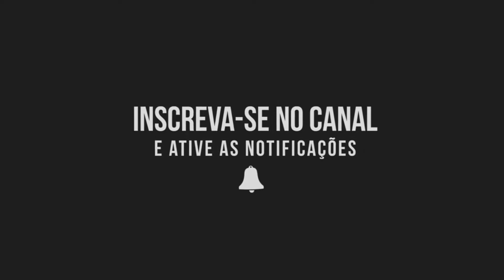TOMA TOMA DOS FLUXOS - VÁRIOS CONTATIN VS ACABOU A AGUA (DJ'S PESSAN, NK E SILVERIO) MC'S RD E 3L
COMPRE NA NOSSA LOJA

Artista: MC Topre, MC RD e MC 3L
Produção: DJ Silverio, DJ Pessan e DJ NK

SET Djay W 3 - MC Vitão do Savoy, MC Davi, MC Ryan SP e MC PP DA VS (GR6 Explode) EU JÁ PEGUEI COISA PIOR - VAI TOMA NO C - MC GW, MC RD e MC MN (DJ Duarte, DJ TN Beat e DJ Feeh) Set DJ GM 2.0 - Mc’s Paulin Da Capital, Lipi, Magal, Lele JP, Dricka, Nathan ZK, CL, Neguinho Do ITR SET MONTAGEM MEGA DA DANCE MONKEY- REMIX - SOCA SOCA ESSA PIROC - MC GW, MC Morena e DJ Nattan DJ Pedro 4.0 - Brinquedo, Kevin, Davi, LBX, Ryan SP, IG, PH, Brisola, Thiago e Menor da C3 (GR6) REVOADA DO TUBARÃO - Ryan, Kevin, Rick, IG, Brisola, Davi, Dfideliz, Dricka, VK, Brinquedo e Paulin Homenagem aos Relíquias - Set DJ Matt-D - MCs Lemos, Menor MC, Lipi, Vinny, Julio D.E.R, Leozinho ZS MC Paulin da Capital - Morena (Vídeo Clipe Oficial) DJ GM MC Lele JP, MC Leozinho ZS e MC DR - Giro na Comunidade (GR6 Explode) DJ Guh Mix MANDELAÇÃO 2 - MC's Kevin O Chris, Torugo, MR Bim, RB, Topre e Levin (DJ V.D.S Mix) 2019 MANDELAÇÃO DOS FLUXOS 2020 - MC Niack, MC Lipi, MC RD, MC MN, MC Caja e MC Rennan (DJ VDS Mix) MC 3L MC Talibã - Um Sabadão Desse Uma Lua Dessa - Fds Tô na Rave (DJ Sati Marconex DJ Dozabri) EU SOU PATRÃO NÃO FUNCIONÁRIO - MC LUKINHA , SILVA MC e MC NEGO DA MARCONE (DJ TH e ERICK BERNARDO) AIN AI AI - VAI SENTAR PROS AMIGO DA BOCA VAI VAI VAI 2 - DJ Colombo e MC Menor MT NOSTALGIA MANDELA 2 - SO AS RELIKIA (DJ VDS MIX)2020 ATÉ NA TRANSA / VC NÃO LARGA O LANÇA - MC's KITINHO , LUIGGI e YAGO - (DJ TH e DJ DOUGLINHAS MPC) MC Lipi - Só Gratidão (Vídeo Clipe Preview) Prod. Emite Beats e DJ Matt-D Vergonha pra Midia (feat. Mc Lele JP) RAVE EMBRAZANTE - BLUE DA BA DEE - DJ GBR, MC RN Original, MC GW e DJ TN Beat MC Niack - Oh Juliana (kondzilla.com) MONTAGEM - SOLTA O PONTO - MC KF - (DJ THIAGO MENDES) 2075 MC Paulin da Capital, MC Lipi e DJ GM - Mulher Cativante (kondzilla.com) Salvador da Rima - Estilo Coyote (GR6 Explode) DJ Murillo e LTnoBeat OUTFIT VALIOSO - MC Cebezinho, PP DA VS, Magal, Ryan SP e Salvador (GR6 Explode) DJ Oreia e DJ Boy MC Marks - Céu de Pipa - DJ Muka (Clipe Oficial) MC Ryan SP - Bandido Sem Compaixão part. MC Fahah (GR6 Explode) Djay W e DJ PH da Serra DJ GUUGA e MC PIERRE = CABARÉ ((DJGUUGA E DJELERSON)) MC Marks - Jesus Olhou pra mim (Vídeo Clipe Oficial) DJ BL MC Davi - Vínculo Nenhum (GR6 Explode) Djay W TA COM SAUDADE QUER TBT - MC Talibã e MC Rennan - MELHORES AMIGOS (DJ Dozabri) NÃO TO ENTENDENDO NADA - MC Rennan, MC MN (DJ João Marconex, DJ Erik JP) MC Rennan - Quer ir embora pode ir embora - Porta aberta MCs Lele JP, Don Juan, Neguinho do Kaxeta e Ryan SP - MOLETOM (Prod. LTnoBeat e DJ Murillo ) MC Lipi - Vitória Chegou (Vídeo Clipe Oficial) DJ GM MC Paulin da Capital e MC Ryan SP - Os Mandrake Curti a Vida (Áudio Oficial) DJ Pedro VAPO VAPO DOS FLUXOS 2020 - DJ JS Mix VAPO VAPO VS POCOTÓ - MC PR - Fica de quatro nós bota sem dó (DJ Menor da B) CAVUCADA AUTOMOTIVA - MC GW, MC Cajá e MC RN Original (DJ GS, DJ Digo Beat) PEGA MEU GAROTO BABA ELE TODO - SE SOLTA SE SOLTA - MC MN e MC RD (DJ Paulinho Unico e DJ Bill) É SEXTA FEIRA TO NA BALA - MC Teteu - vem pro taboão (DJ Guih Da Z/O) 2020 TECO TECO VS LAPA LAPA - MC RD e MC MN (DJ Guih Da ZO, DJ GR) Mc RD - Fuck In Pussy / Senta Em Cima Dos Menor MC Rafa Original e MC Índia - Ontem na Neurose (Videoclipe Oficial) DJ TH É SEU AMIGO QUE TA ME BOTANDO - Mc RD e MC India ( DJ Guih Da Z/O e DJ Felipe Original ) FALA 300 - MC Digu - Quantas botadas cê quer (DJ Leo Sheik e Dan Soares no Beat) DO NADA EU APAREÇO NA BALADA - MC Digu e MC MN (DJ VDS Mix) MC Livinho - Catucada Violenta (Videoclipe Oficial) SET Djay W 4 - MC IG, MC Lele JP, MC Capelinha e MC Magal (GR6 Explode) HOJE VAI SER MINHA PUTA - MC's DATORRE , KALZIN e TALIBÃ - NÃO SEI SE VOCÊ TÁ PREPARADA (DJ TH) COMPREI UM LANÇA PRA BAFORAR COM ELA - MC Jacaré e DJ S2K (Explicit Official Music) RAVE NO ESCURINHO • DJ GBR • MC Topre - MC Mn - MC Caja VAI SER SOCADA BOTADA - MC Caja, MC MN (DJ Robão) MC Niack - Na Raba Toma Tapão (kondzilla.com) BATEU SAUDADE NÉ ? - MC'S 3L , KITINHO , LUKINHA e RAFA ORIGINAL (DJ TH , ERICK BERNARDO e SALATIEL) JURA PRA MIM - MC's GW, DON JUAN, BRISOLA (DJ TH) 2020 MC LUUH = TA APAIXONADO BABACA ((DJGUUGA)) Fica 5 minutinho com celular dela que passa DJ Guuga - Os 4 Caras que a bandida se amarra (Video Clipe) SENTIMENTO LOUCO VS TALARICA - DJ Lezinho no Beat, DJ TN Beat & JC NO BEAT